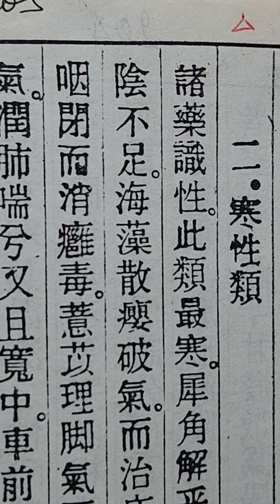@ Lời ngõ cùng các bạn / Hướng dẫn viết chử Nho trong Đông y